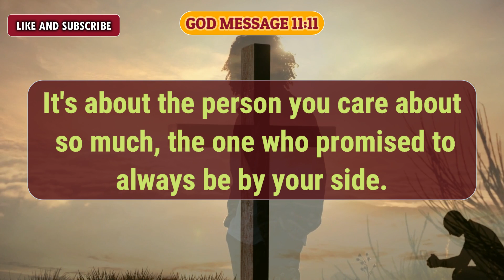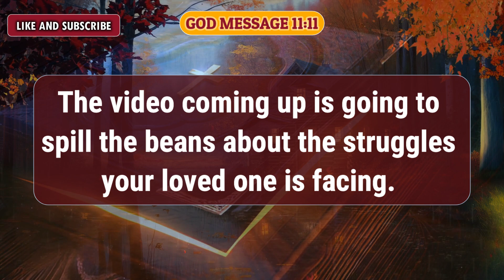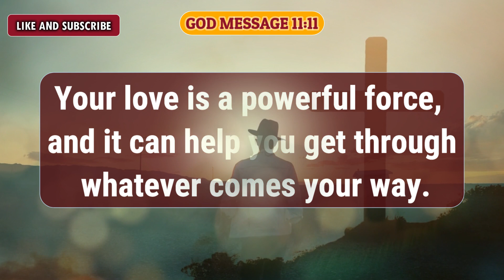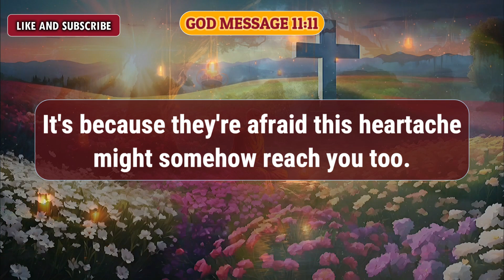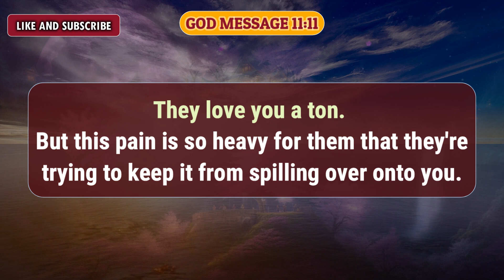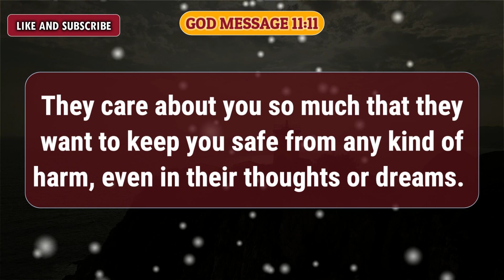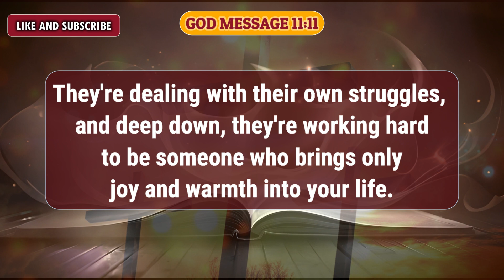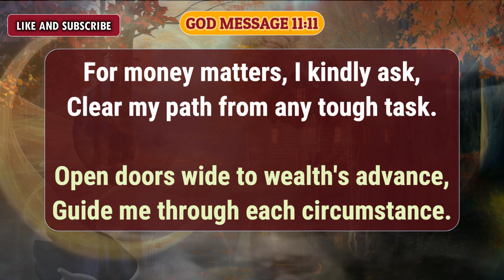😭OMG!!! 🤬😭They Fear Soon You May Also Suffer From This Because You Both Had.. | god | finance prayer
Universe message
Jesus message
Angels message
Jesus message
God Blessings message
Godly quotes
Bible quotes
Bible message
Quotes god
Life quotes
Jesus quotes
Faith quotes